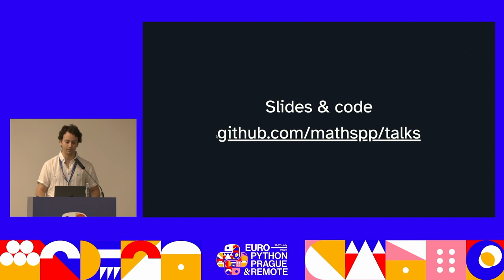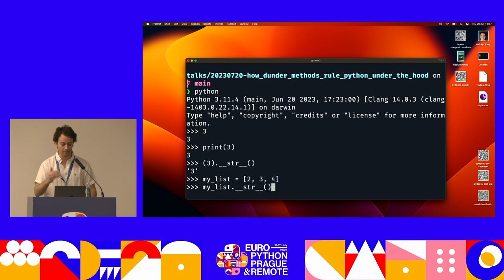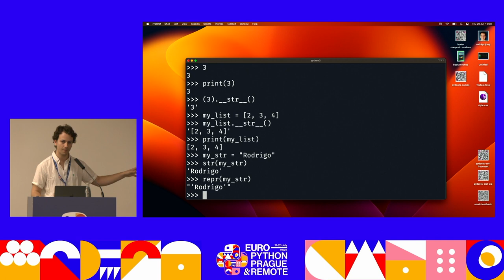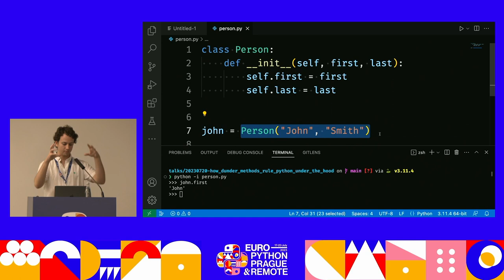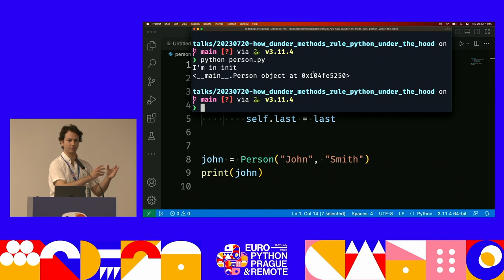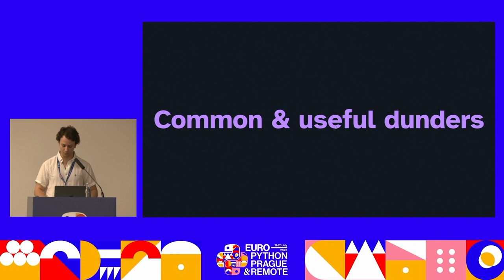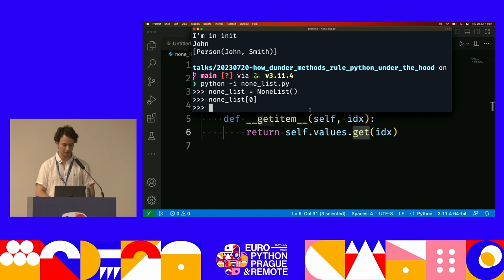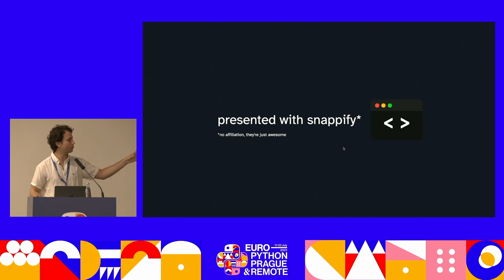How dunder methods rule Python under the hood — Rodrigo Girão Serrão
[EuroPython 2023 — South Hall 2A on 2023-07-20]

[Python dunder methods] – like `__init__` – are sometimes referred to as “magic methods” but they are not!

They are just regular methods!

Functions that are associated with objects and that you can call with arguments.

The only thing is... Python also calls those functions behind the scenes in certain situations!

So, let us learn what that is all about.